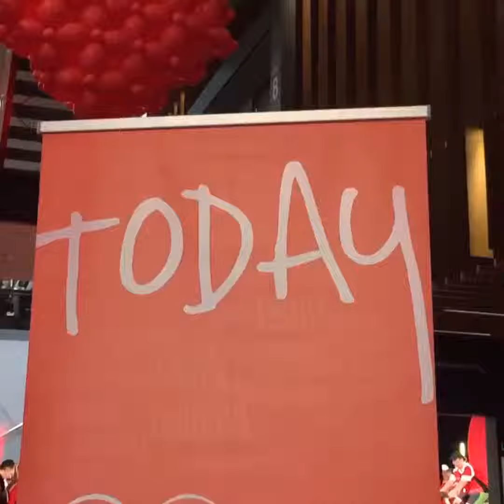Télévie 2019 at RTL Group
That’s a wrap on the Televie Challenge, we spinned our way to success raising a total amount of €55,000! Congratulations to all participants for their great efforts! 👏🏼